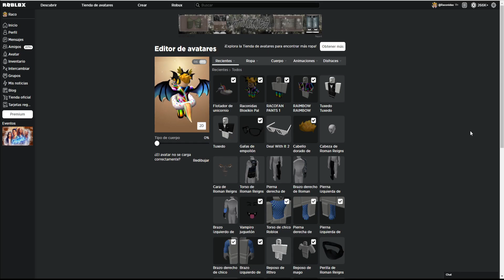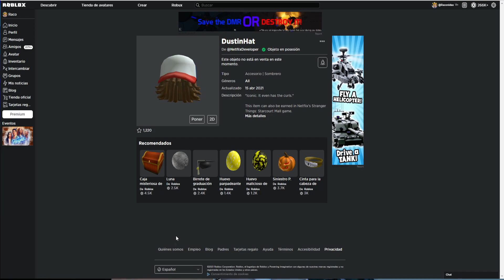🔥 Consigue GRATIS La GORRA DE DUSTIN para tu Inventario! (EVENTO STRANGER THINGS ROBLOX)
✅ Vuelve a abrir el evento de stranger things de Roblox y nos trae un nuevo premio gratis! Podemos conseguir la gorra de Dustin para nuestro inventario!

✅Grupo de Roblox:➜ Racoamigos
✅TikTok➜ @RaconidasOfficial